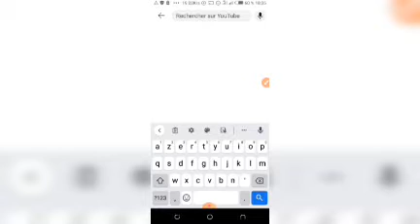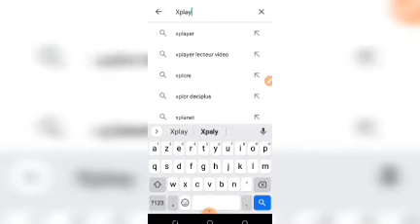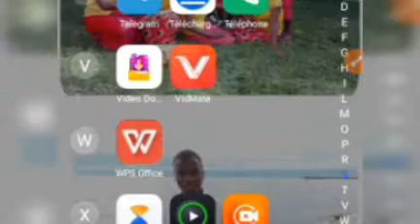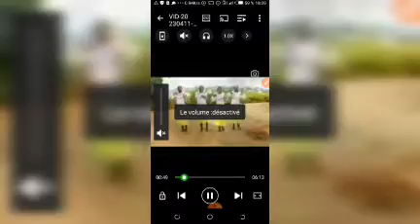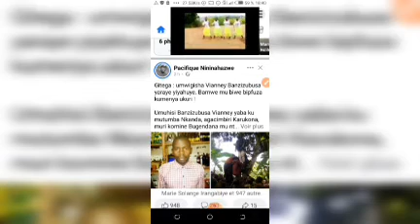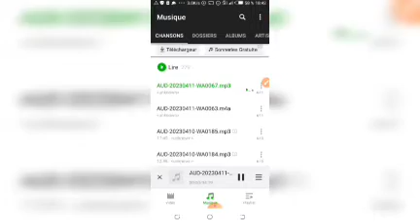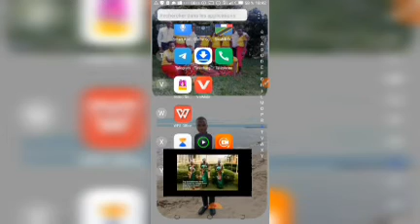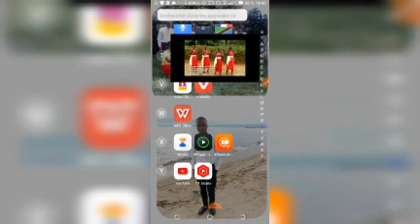Mbega warubizi kuri fon yaw? Irabir ukuntu ushobor kubandanya uraba video yaw wibereye kuri WhatsApp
Mbaga warubizi kuri terefone yawe? Irabirz ukuntu ushobora kubandanya uraba vidéo yawe wibereye kuri WhatsApp na application bakoresha